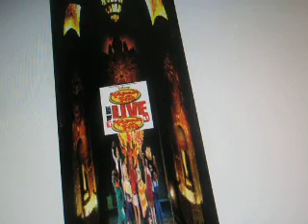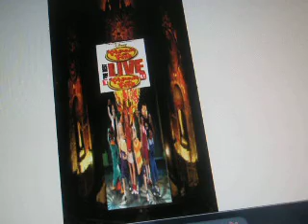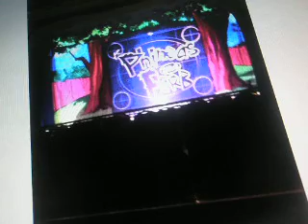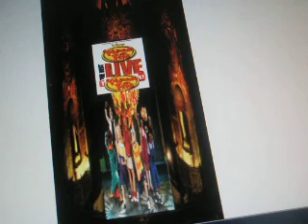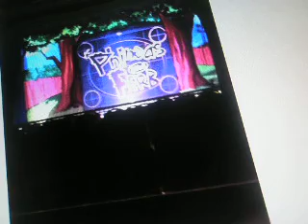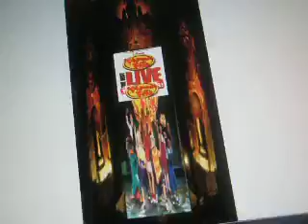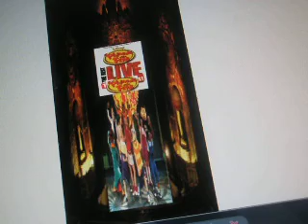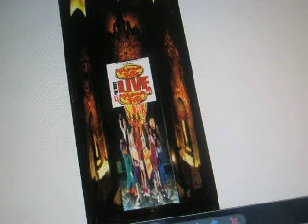Disney's Phineas And Ferb The Best Live Tour Ever St George Theatre, Staten Island, NY April 17 18, 2012